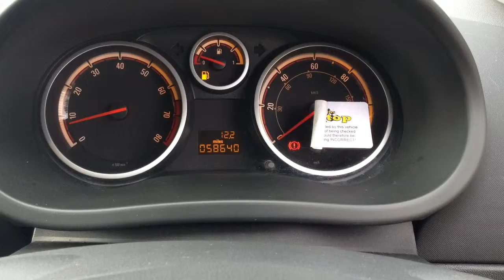Vauxhall Corsa Design 1.416v 5dr now sold by Taylors Pitstop Garage, nr Crawley West Sussex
This vehicle is now sold. Please visit our YouTube channel for the latest stock Make / Model: Vauxhall Corsa Design 1.416v 5dr Colour: Sapphire Black metallic Year: 2009 Mileage: 58700 Call 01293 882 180 for more details